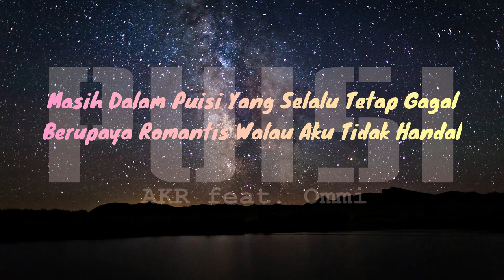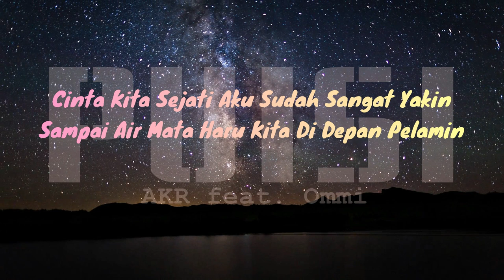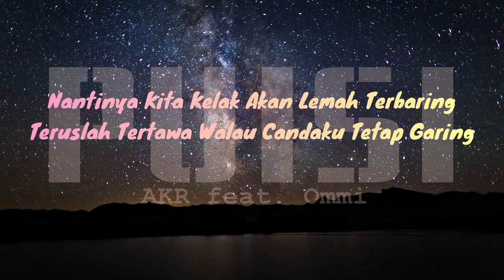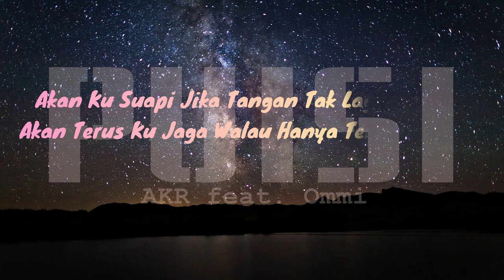AKR feat. Ommi - Puisi (Lyric Video)